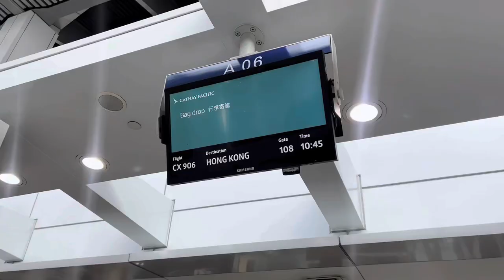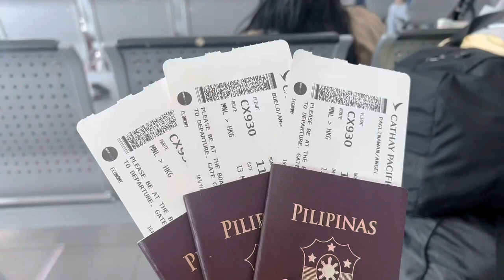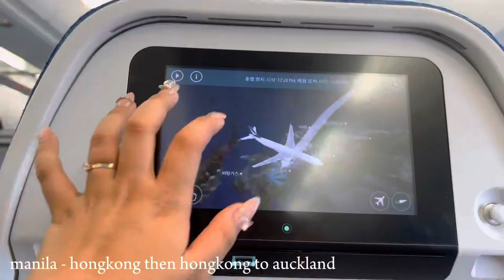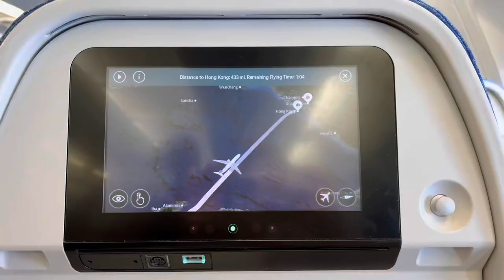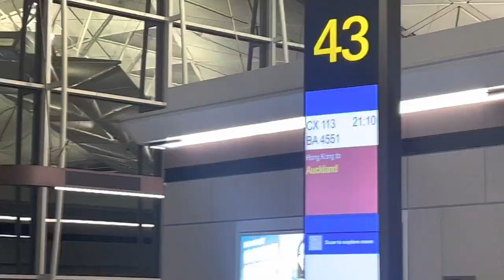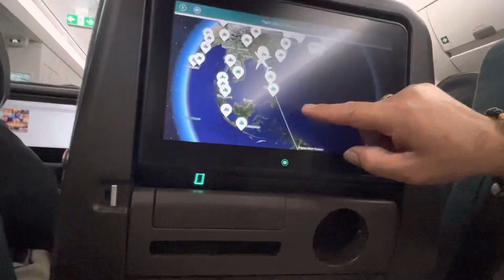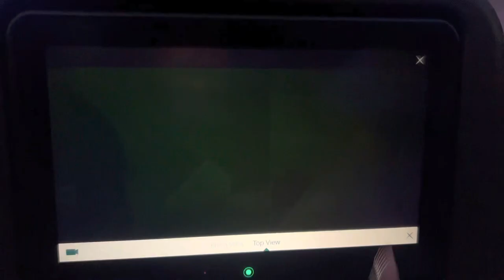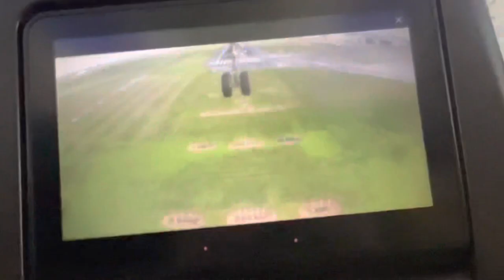Traveling Philippines to Auckland, New Zealand | connecting flight 🇳🇿✈️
music : glowing sea & natural emotion by : muspace tofi ✨